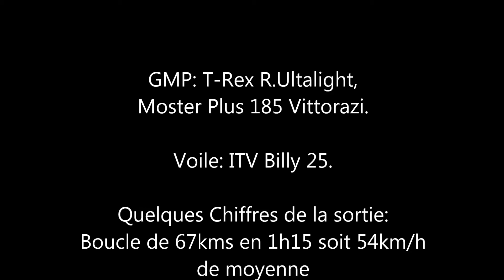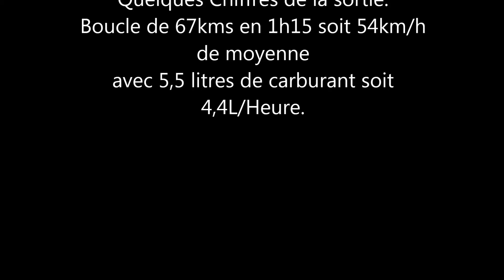Paramotor, Cossigny to Disneyland by air